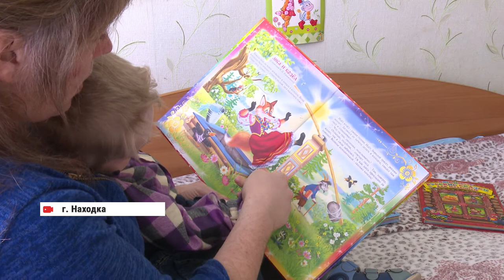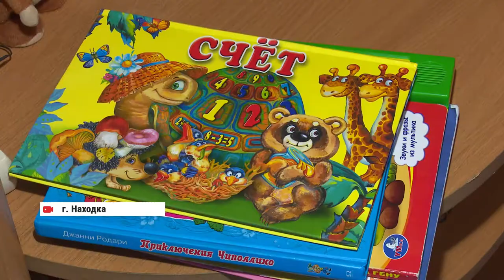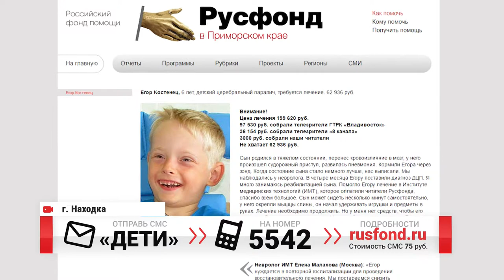Егор Костенец ждет доброе смс-сообщение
Прямо сейчас жители Приморья уже отправляют добрые смс-сообщения, чтобы помочь 6-летнему жителю Находки Егору Костенцу поехать в Москву на реабилитацию. То, что ребенок родился с ДЦП – для родителей стало настоящим шоком – к появлению Егора мама и папа готовились основательно. Но еще большая ответственность легла на родителей, врачи поставили диагноз. Несколько лет назад в этой семье случилась и другая трагедия – погиб отец Егора. Мать с больным ребенком осталась без средств для существования. Помочь мальчику в реабилитации вызвался «Русфонд».